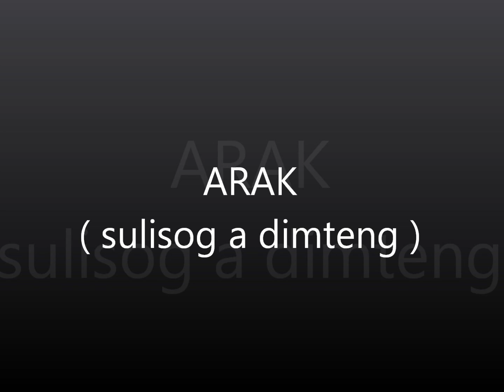Arak - Dimteng toy Biag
Umuna a Cansyon ni Bong Asuncion